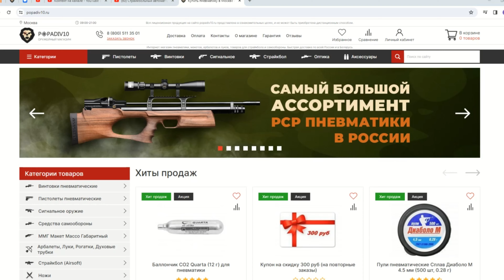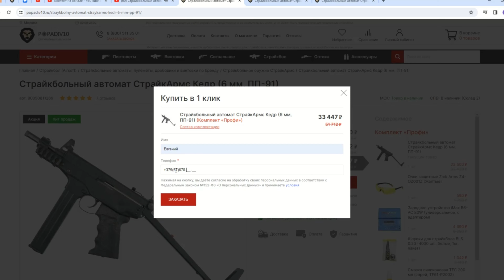Пневматическая винтовка Stoeger X5 Synthetic Видео Обзор